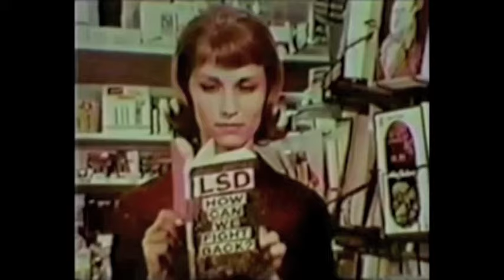Numerators - Finally Sees (OFFICIAL MUSIC VIDEO)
Directed by: Sammi Rana
Artist: Numerators
Song: Finally Sees
Album: Dead 7"
Release Date: April 30, 2013
Label: Suicide Squeeze Records